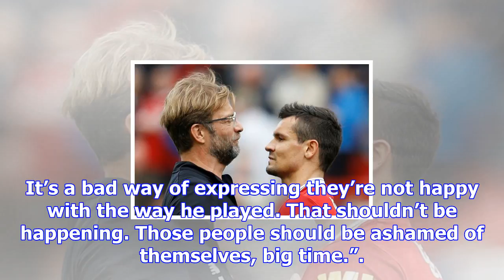Jürgen klopp and slaven bilic back dejan lovren after death threats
Dejan Lovren has been given strong support by his manager, Jürgen Klopp, and West Ham’s Slaven Bilic...